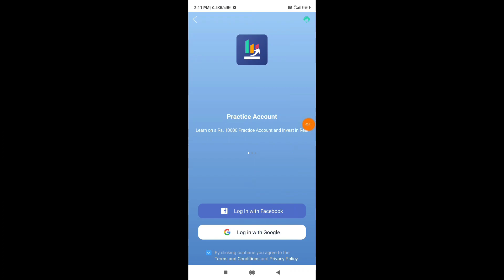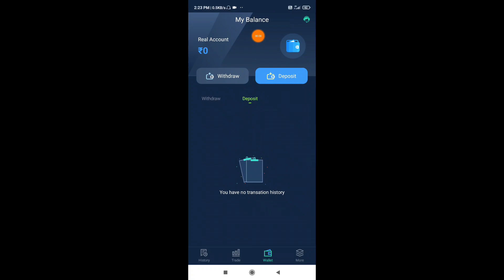Black Friday is here............. Clash of clans coc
Paytm daan pati = 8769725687 { Whatsapp }

PUBG NAME = RanaJiGamingYT